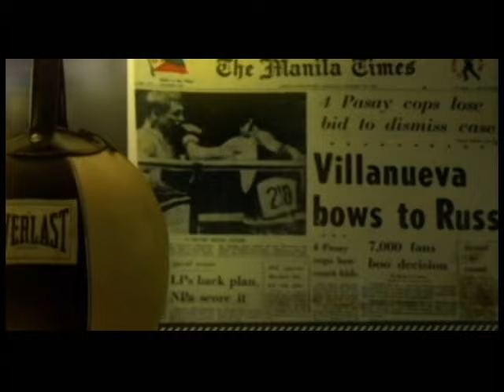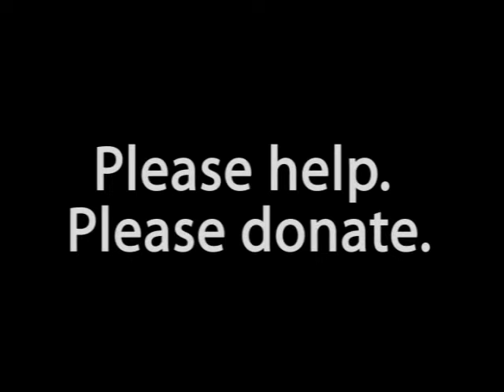Suntok Ginto AVP - Nasa Boxing ang GIN TO!